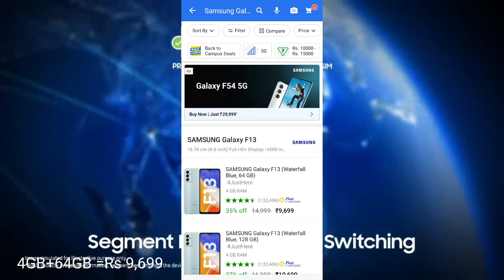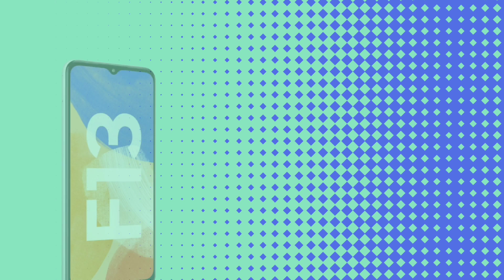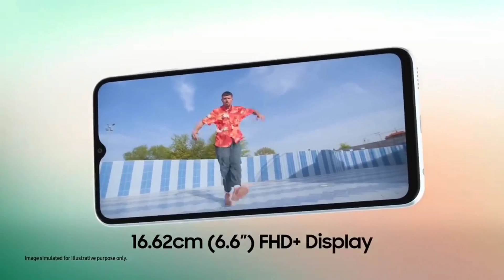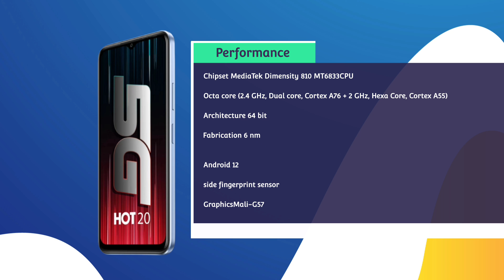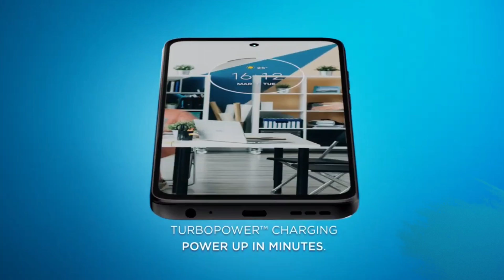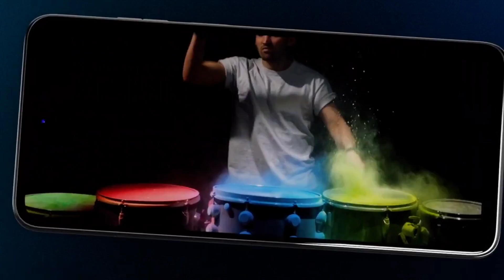4 Best Powerful Smartphone under 10000 in 2023-5G | Best Phone Under 10000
4 Best Powerful Smartphone under 10000 in 2023-5G | Best Phone Under 10000

Highlights Point

Intro 00:00

Best Samsung Smartphone under 10,000 00:30

Best Realme Smartphone under 10,000 02:36

Best infinx Smartphone under 10,000 04:30

Best motorala smartphone under 10,000 06:26

1.तो आपको वीडियो को पूरा देखना होगा
2.वीडियो को शेयर करना का व्हाट्सएप फेसबुक इंस्टाग्राम पर

            🤑Technical invention 🤐